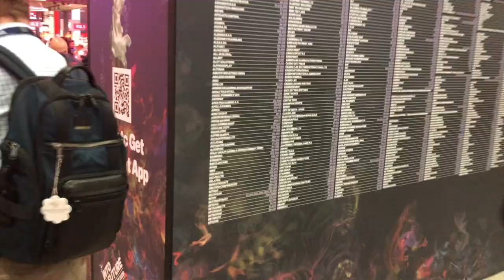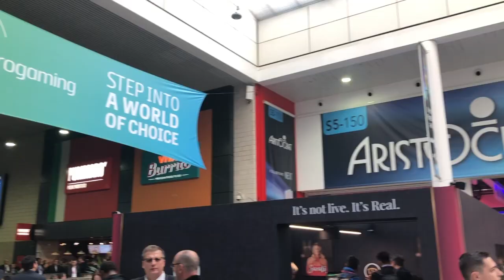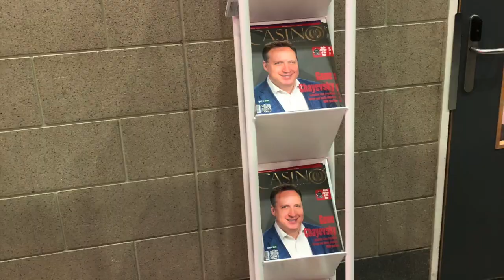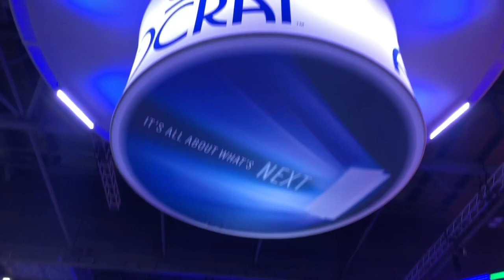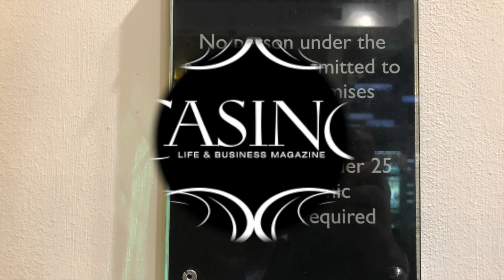ICE LONDON 2020 - FINAL PART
The final part of the trip to UK for the 2020's edition of ICE LONDON 2020, the most important gaming industry show in the entire world.